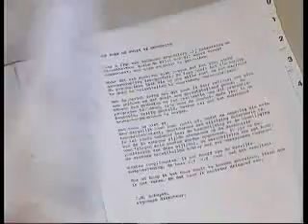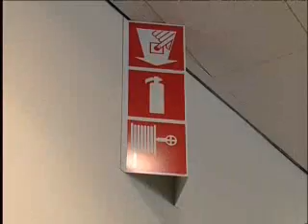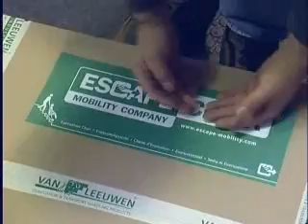Vorführungs-Video (Escape-Chair)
Sie haben ausreichende Maßnahmen getroffen, um eine Evakuierung durchführen zu können. Was aber ist, wenn Sie wirklich räumen müssen und sich geheingeschränkte Personen im Gebäude befinden? Mit Hilfe dieses Evakuierungsstuhls können Sie über die Treppe evakuieren, wenn Sie im Brandfall den Aufzug nicht mehr nutzen dürfen.
Erhältlich in verschieden Versionen, sodass es immer ein Modell gibt, dass auf Ihre Situation zugeschnitten ist.